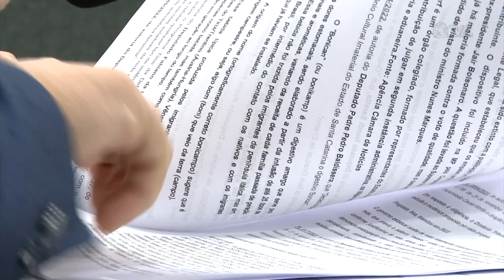É Notícia - CCJ aprova projetos de incentivo fiscal e atendimento ginecológico - 04/07/23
A Comissão de Constituição e Justiça (CCJ) desta terça-feira, (04/07), aprovou projetos de incentivos fiscais para as cooperativas de energia elétrica, de autoria do Deputado Rodrigo Minoto, e também de saúde pública, para atendimento ginecológico para as mulheres apenadas do Estado de Santa Catarina.